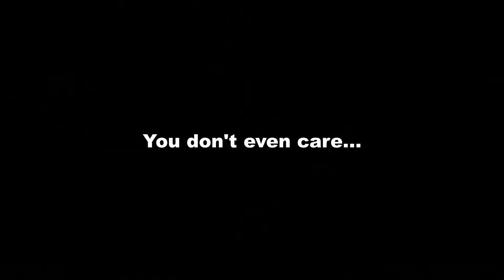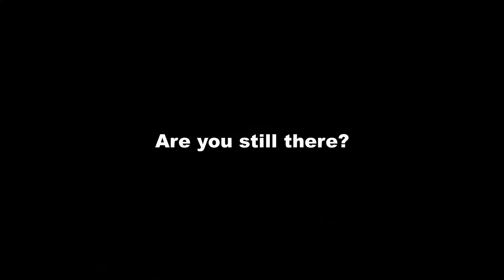Modified Robot - A R.O.B Montage - Super Smash Bros Ultimate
The Game Awards got me in the mood to make a new montage. Sorry that this one's shorter than normal. I hope the quality of the clips used makes up for its length.

Lugia's Song - C-Storm remix (Intro)
The Device Has Been Modified - Version 2 Mix (The rest of the video)
Gyromite - Original Version (Ending)

All songs, and other sound clips, belong to their original creators.

Video created by yours truly. Please don't steal.